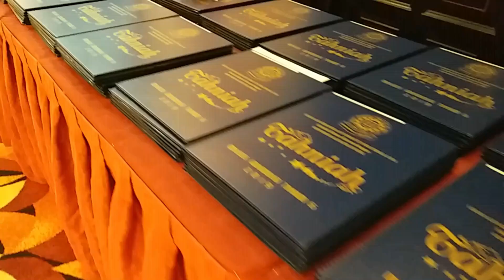Majlis Graduasi Tahun 6 2019 SK TTDI Jaya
Majlis Graduasi Tahun 6 2019 SK TTDI Jaya di Kelab Golf Sultan Abdul Aziz Shah pada 2 November 2019. Moga SK TTDI Jaya menjadi antara kenangan terindah seumur hidup.